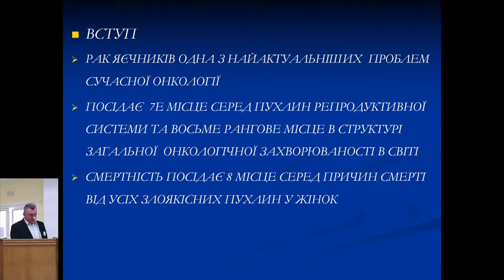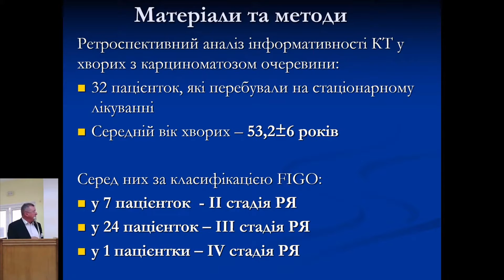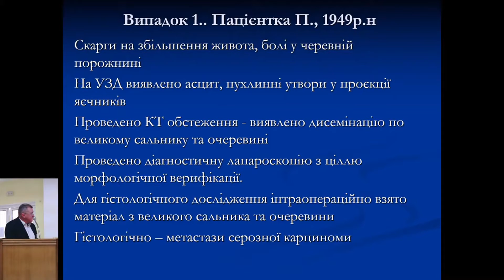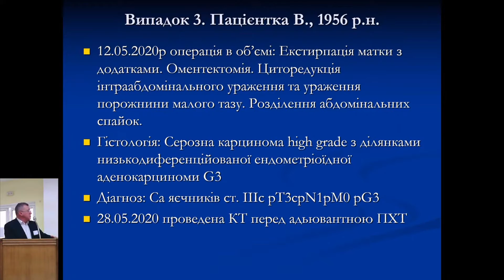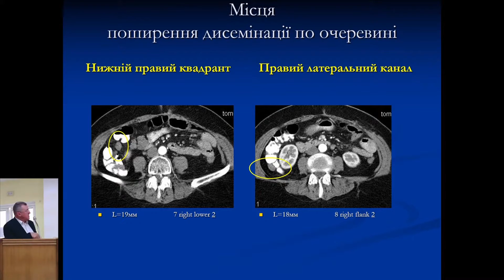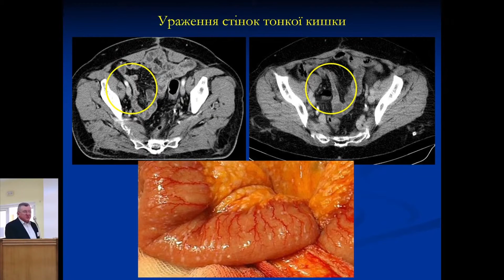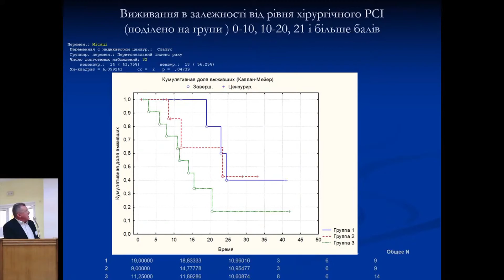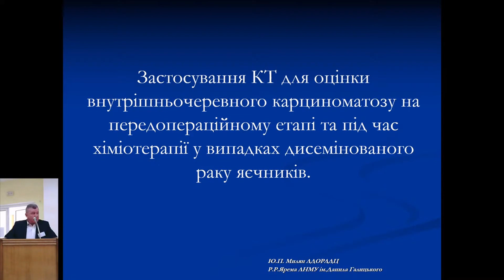Yuriy Mylyan "The use of CT in assessment of intraperitoneal carcinomatosis at preoperative stage...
Smart Lion 2021 International Symposium. Yuriy Mylyan
"The use of CT in assessment of intraperitoneal carcinomatosis at preoperative stage and during chemotherapy on disseminated ovarian cancer cases". Юрій Милян "Застосування КТ для оцінки внутрішньочеревного карциноматозу на передопераційному етапі та під час хіміотерапії у випадках дисемінованого раку яєчників".